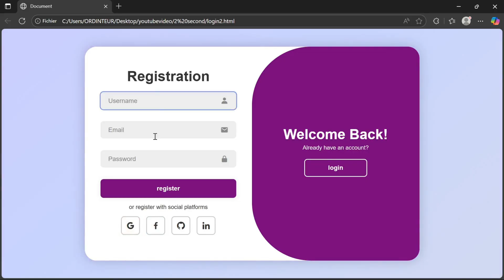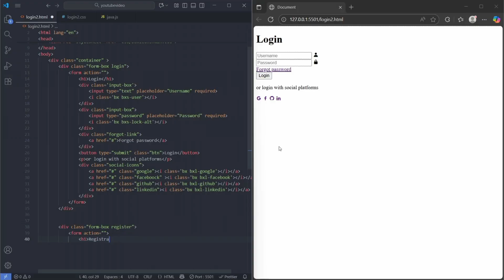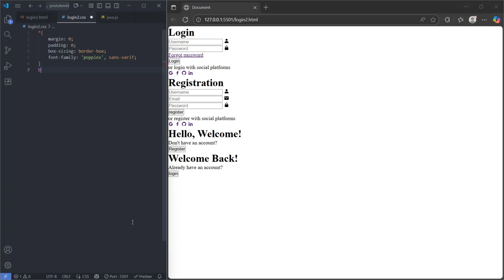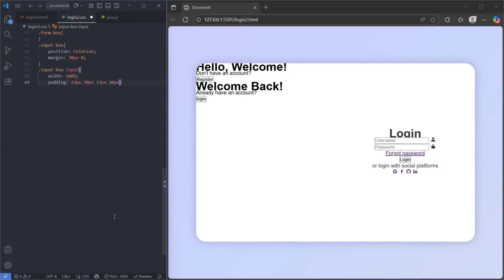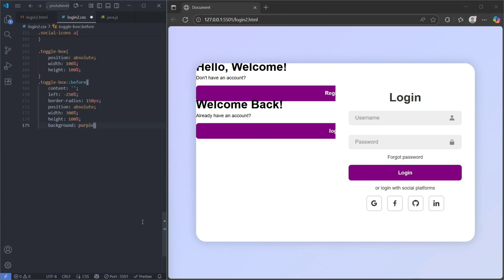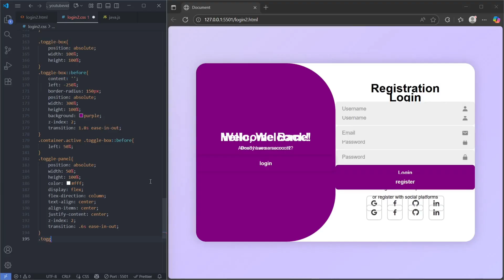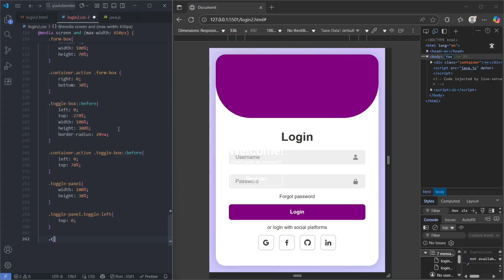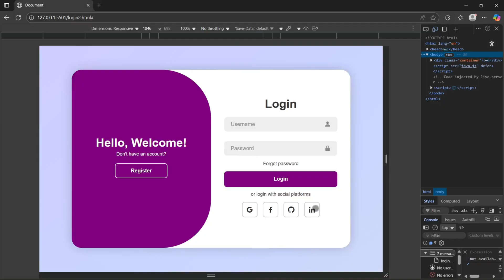[No Talk]Responsive login and Registration form with css html & JavaScript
Click for more: @SmartCodeur-n3l